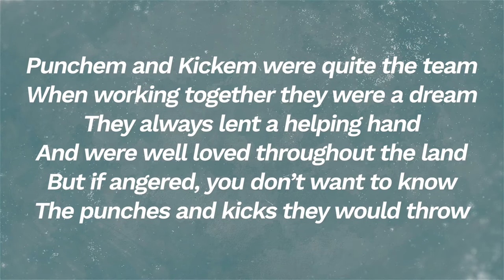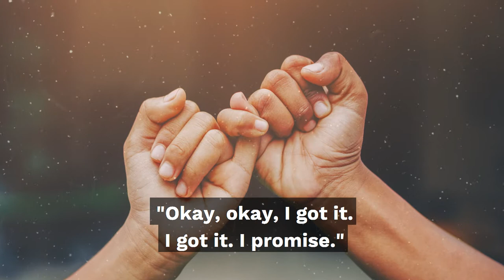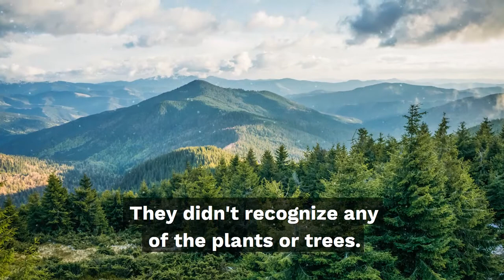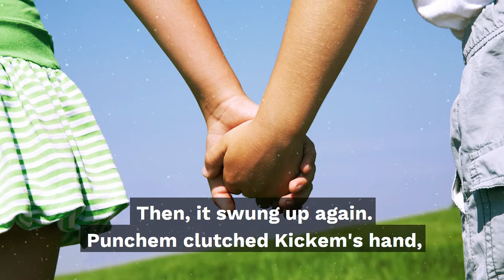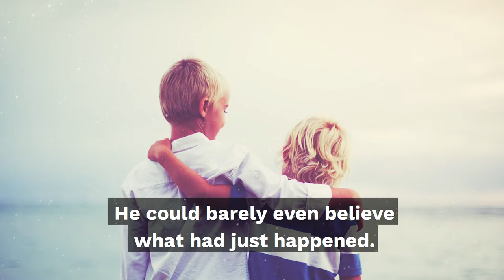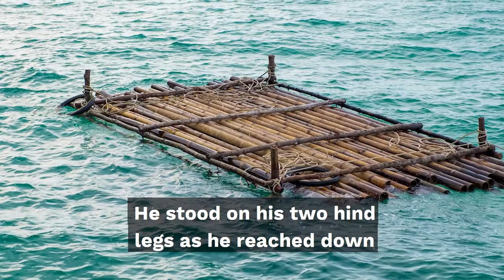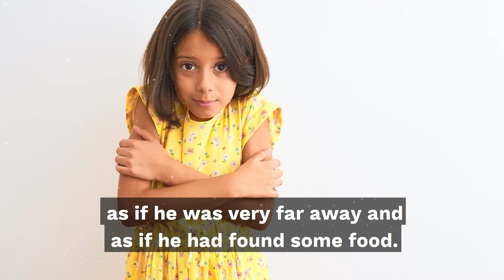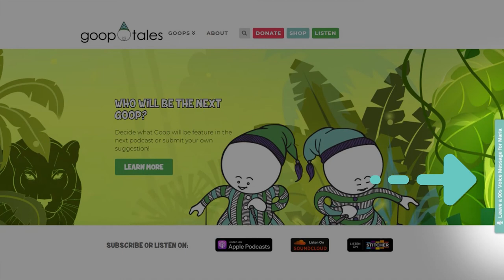EP53 - Punchem & Kickem Visit the Mesozoic Era Podcast for Kids Who Can’t Stop Hitting and Kicking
Is there a little one in your life who loves to throw punches and kicks? Whether they’re angry, excited, or just playing, they tend to get a little too rough. If it didn’t take long to think of a youngster, the Goops are ready to show them around Goop World and beyond as they travel to amazing times and places in the best educational podcasts for kids.